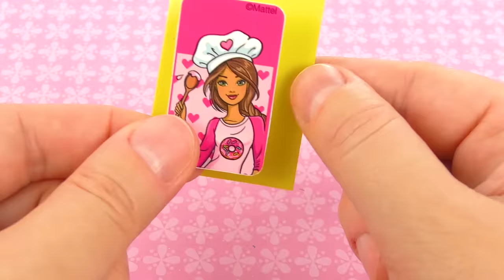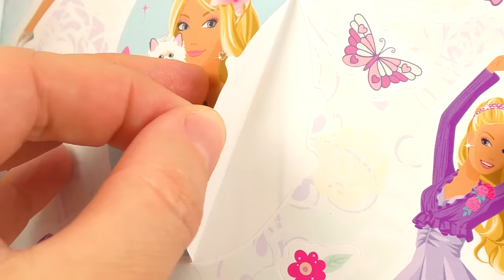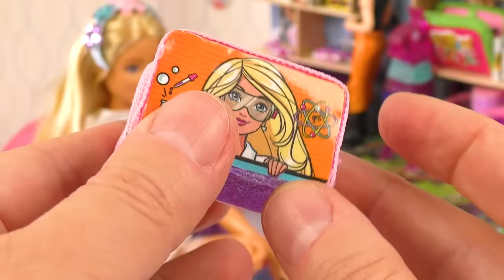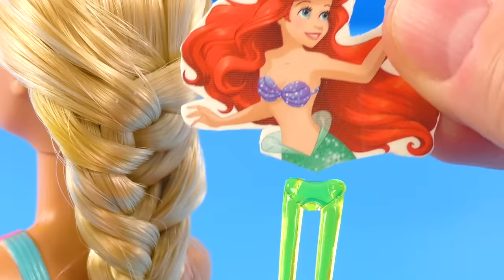15 DIY BARBIE HACKS: miniature crib, school supplies, bath tub, and more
15 BARBIE HACKS and miniature DIY crafts: miniature crib and chair, miniature bath tub, earrings, powder, backpack and school supplies, and more. DIY miniature milk bottle, miniature makeup.; 5 minute hacks and crafts; hot glue hacks
little Eva by Maria Lynn